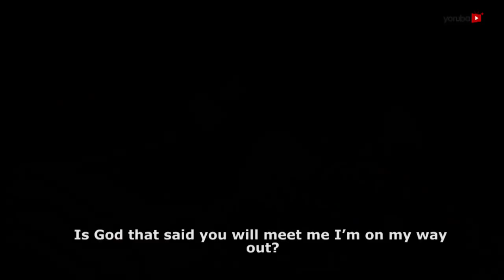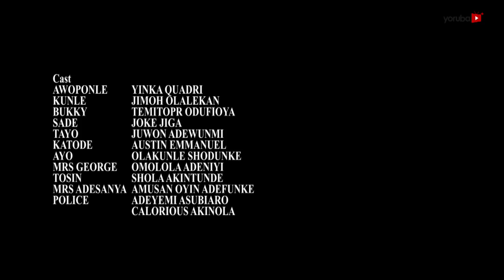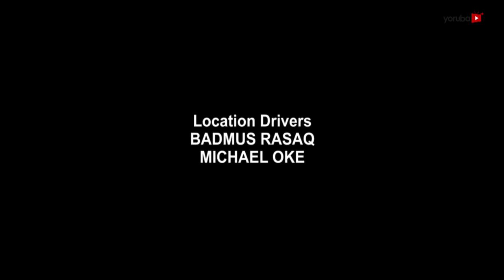Kinsatilowoni Latest Yoruba Movie 2018 Drama Starring Juwon Adewunmi | Yinka Quadri | Joke Jigan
A story about a group of young men whose quest for survival through outrageous means is done without considering the pain that comes with it.